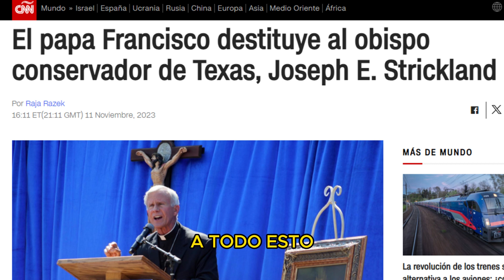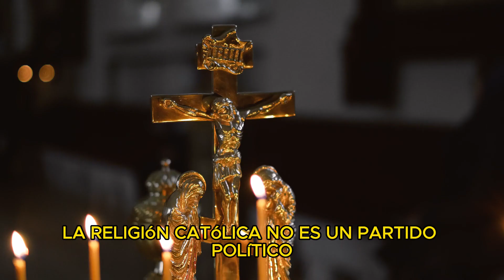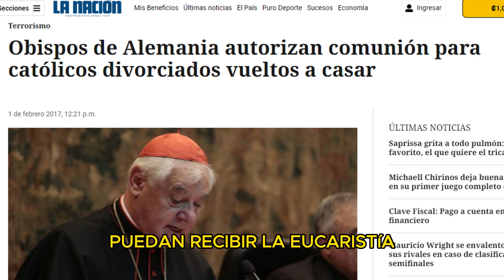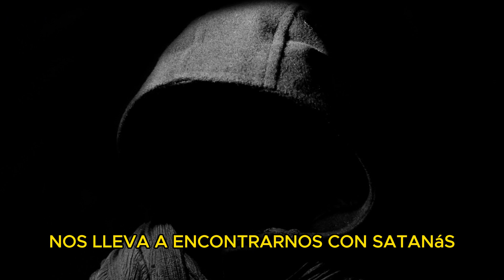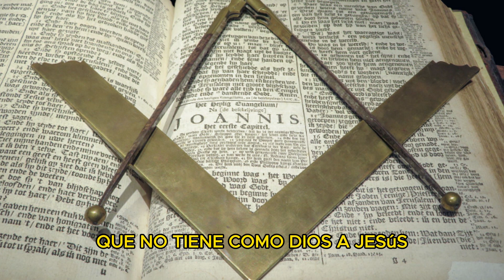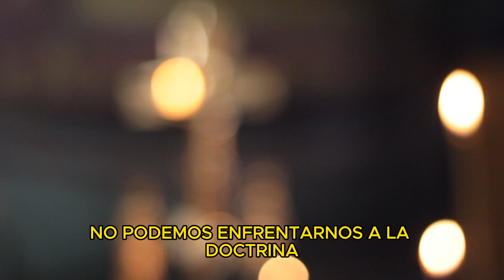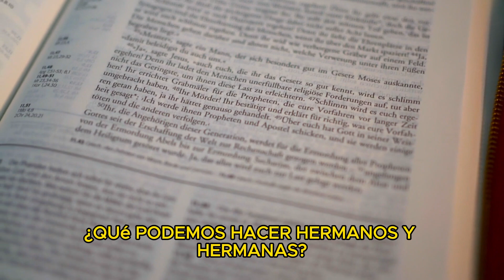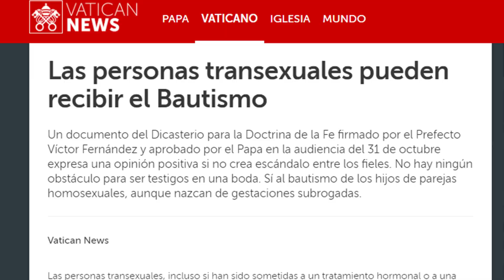ANÁLISIS de las causas y CONSECUENCIAS de lo que está pasando en la Iglesia Católica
¿Qué está pasando en la Iglesia Católica?
Escuchamos voces, rumores, aprobaciones que sacuden nuestra fe. Pero si buscamos una explicación en la Iglesia, solo sentimos silencio desde la más alta jerarquía.

Veamos algunas causas y consecuencias de la crisis por la que está atravesando nuestra querida y Santa Madre Iglesia Católica.

Fuentes de las fotos & videos: Pexels.com - Pixabay.com

Si tu gustó el vídeo, dale like, haz algún comentario y no olvides suscribirte a este canal católico, para que no te pierdas de ningún video que estaremos lanzando cada semana.

Fuerte abrazo en Cristo. Pax tecum!